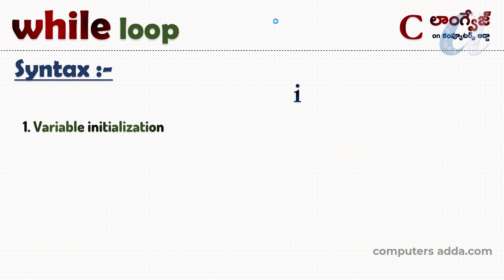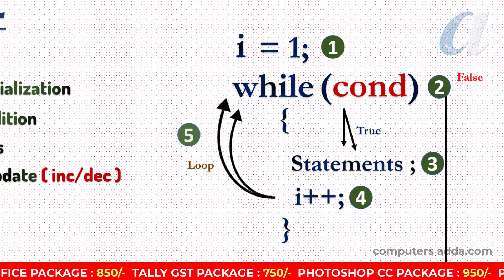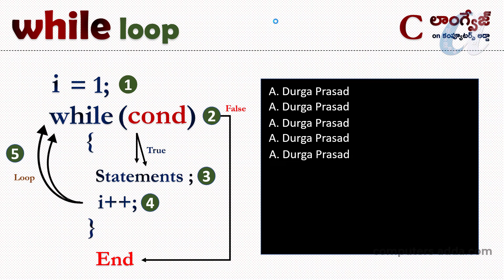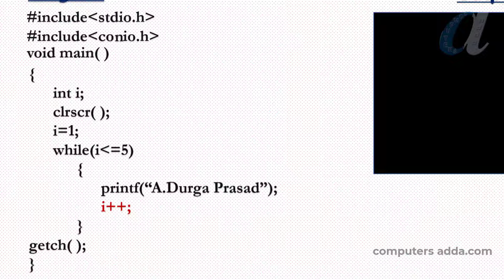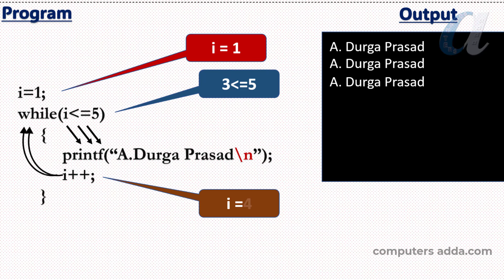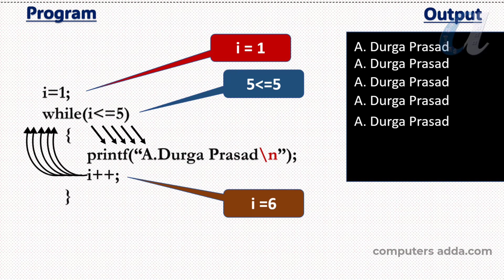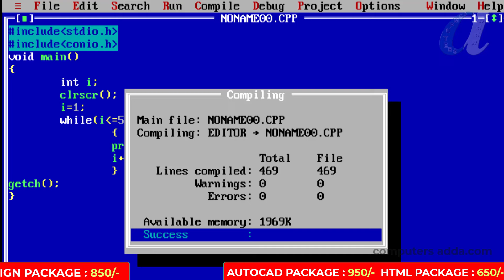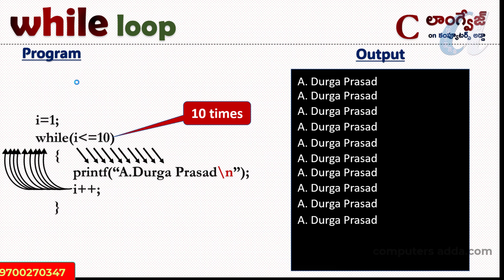56 👉 While Loop in C-Lang Telugu || Looping Statements in C-lang Telugu || Computersadda.com